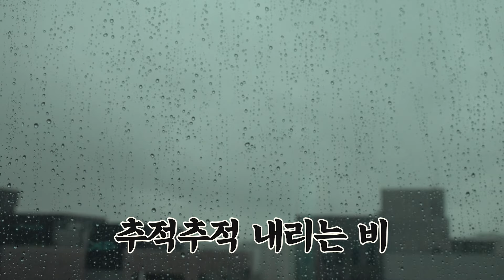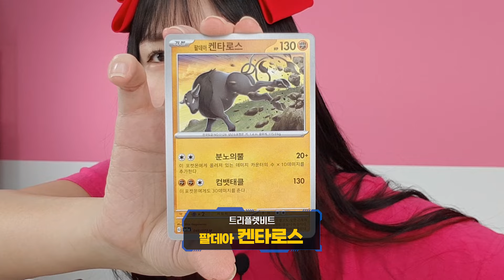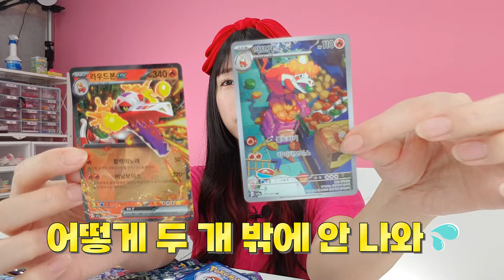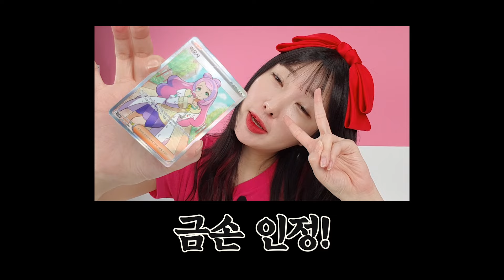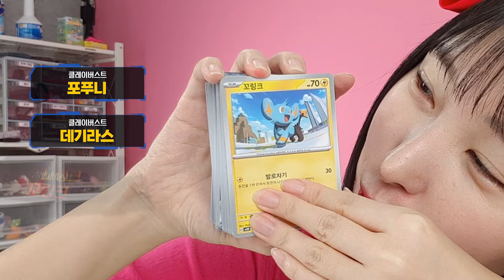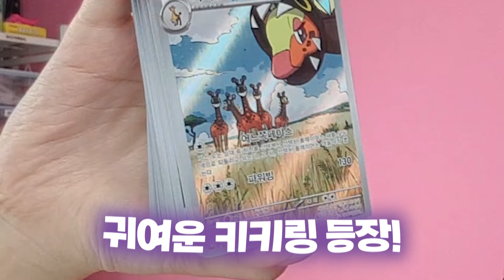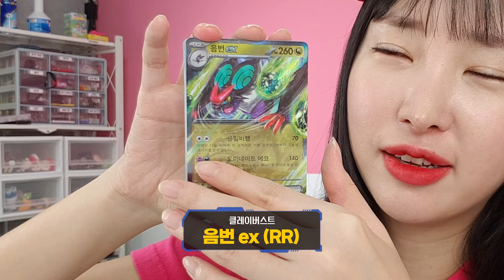포켓몬카드 몰래깡 상습범의 최후!!! 클레이버스트 트레플렛비트 바이올렛ex l 토니 몰래 카드깡 했더니!?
자고로 포켓몬카드는 토니 몰래 까야 제 맛! 야금야금 몰래 카드깡 전과 3범 유라가
또 토니 몰래 카드깡해요! 그 결과는?